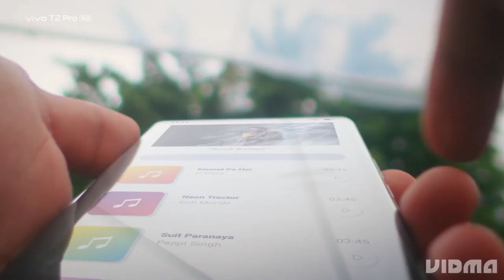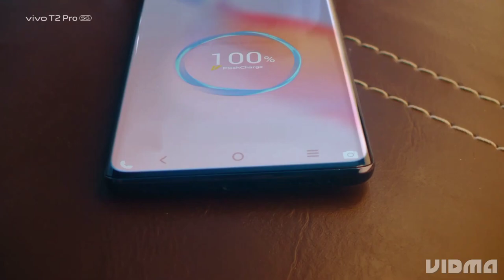Best Curved Display Phones Under ₹ 30000 !! Tech Circuit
Best Curved Display Phones Under Rs 30000..

Aaj ki iss video me Aap dekhenge best curve display smartphone under 30k jinme aapko bari 🔋 battery
acha processor aur ache camera 📸 dekhne ko milne wala hai aur ye saare Phone kaafi jyada lightweight aur slim appealing design ke sath aate hai to aap iss video ko till the end Tak jarur dekhe taake aapko saare specs aur deals samajh me aa jaaye...

Best Curved Display Phones
Best Curved phone under 30000
Curved phones under ₹30k
Top 4 curved display phones under ₹30000
Best camera curved display phones
best gaming phone under 30000
best 4k recording phone under 30k
Best camera phone under 30000
best Curved Display smartphone under 30000 in 2023

These are only to explain the clearly to viewers.